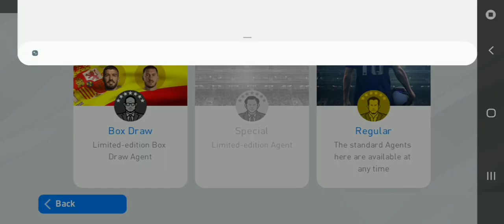PES 2020 NEW THUNDER BLACKBALL💥🔥TRICK FZxMR GAMING 🔥🔥🔥💥💥